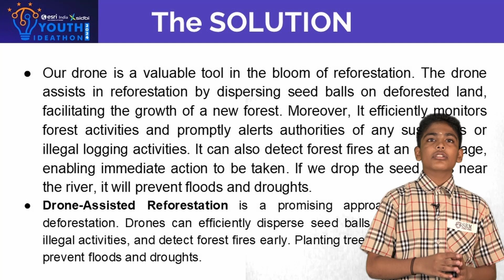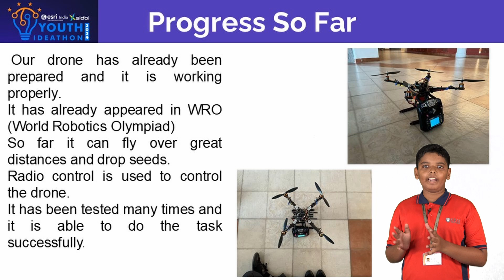Youth Ideathon 2024 | TOP 1500 | UID-2F27459 | Team-Eco Drones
YI 2024 | V.Nithesh Raam, J.gokulnath, Sudhish karthick.S and Adhvaith.S | Grade 9th-12th | SRM Public School | Eco Drones

Our drone is a valuable tool in the bloom of reforestation. The drone assists in reforestation by dispersing seed balls on deforested land, facilitating the growth of a new forest.